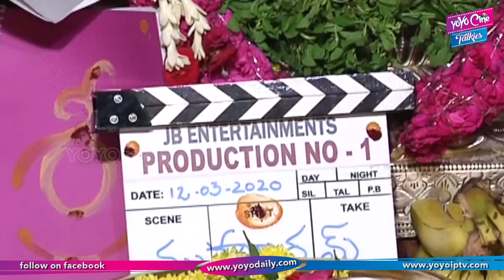Power Star Pawan Kalyan , Sai Dharam Tej New Movie Launch | Nivetha Pethuraj | YOYO CineTalkies